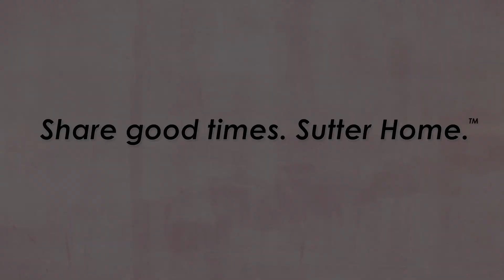Sutter Home SweetRed